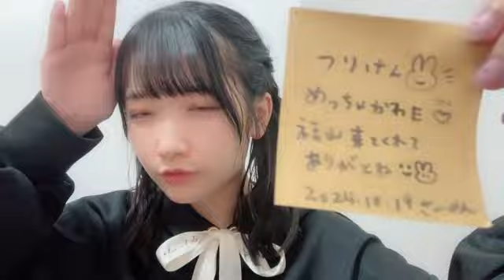48 TAKAO SAYAKA 2024年10月19日22時15分15秒 高雄 さやか（STU48 2期生）